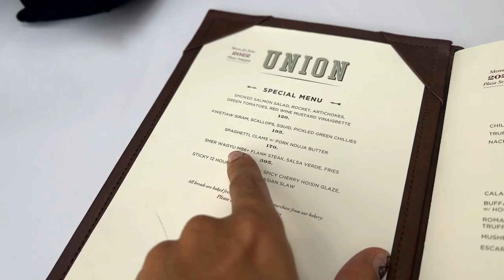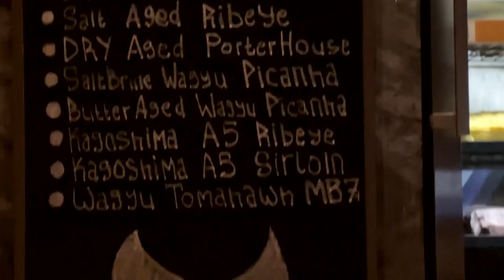Vidi-O-Vlog: A DAY IN MY LIFE WITH RAISA, OM DEDDY CORBUZIER, DIMS THE MEAT GUY, REZA CHANDIKA, DLL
Vidi-O-Vlog kembali hadir nihh by popular demand, gue disuruh bikin “A Day In My Life” versi di Youtube..

Semoga suka ya.. Ngikutin gue dari bener-bener bangun pagi, sampai malam hahaha.
Di A Day In My Life versi gue ini tentu ada banyak temen-temen gue yang ikut berpartisipasi. Shoutout to Raisa, Om Deddy Corbuzier, Dimas The Meat Guy yang akhirnya ketemu secara langsung, Reza Chandika, Kara Chenoa dll.
Selamat menonton keseharian gue!

Gimana?? Bikin lagi gak “A Day In My Life” ini?? Comment dibawah yah